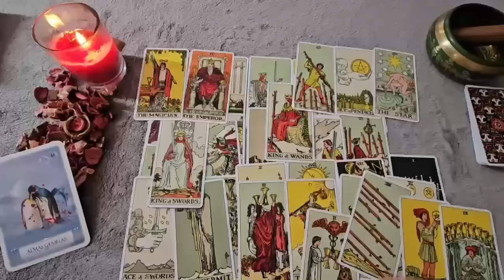CANCER🔥😱THIS WOMAN IS HIDING A DANGEROUS SECRET FROM YOU HER NAME IS....🔥 SEPTEMBER 2024 TAROT